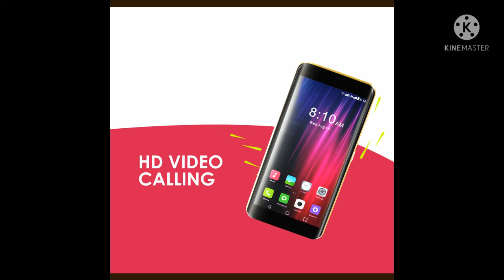2 phone giveaway pritespate now